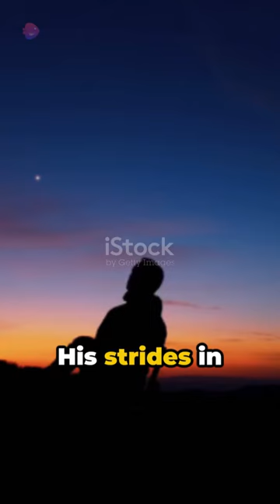Nasir al Din al Tusi : The Polymath of Persia